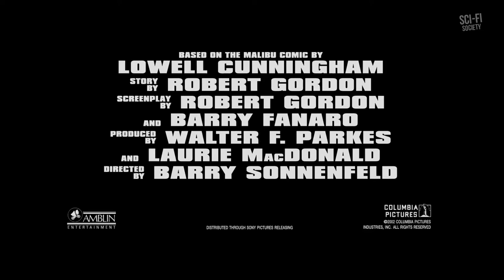MEN IN BLACK II - Official Trailer | Sci-Fi Society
Watch the official trailer for Men in Black II!

Kay and Jay reunite to provide our best, last and only line of defense against a sinister seductress who levels the toughest challenge yet to the MIB's untarnished mission statement – protecting Earth from the scum of the universe. It's been four years since the alien-seeking agents averted an intergalactic disaster of epic proportions. Now it's a race against the clock as Jay must convince Kay – who not only has absolutely no memory of his time spent with the MIB, but is also the only living person left with the expertise to save the galaxy – to reunite with the MIB before the earth submits to ultimate destruction.